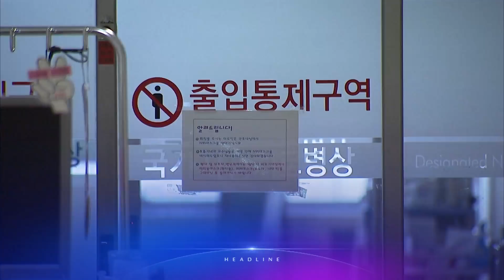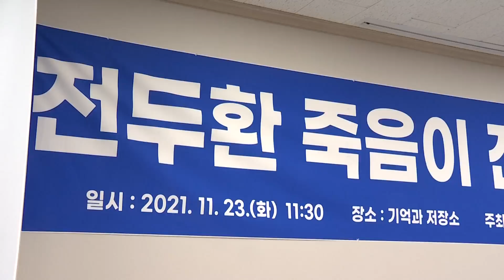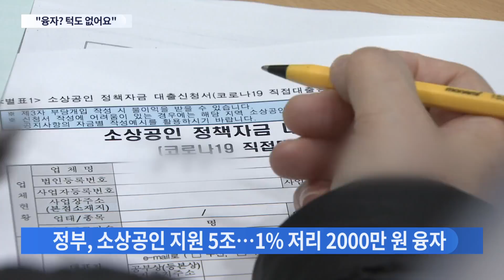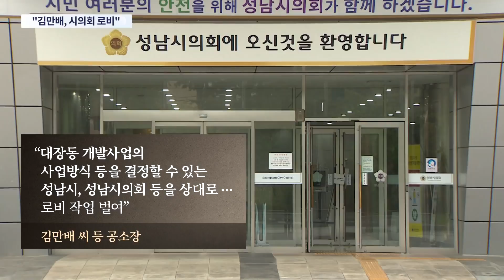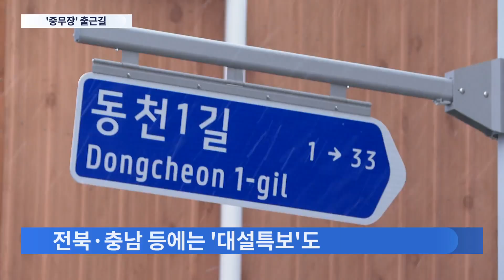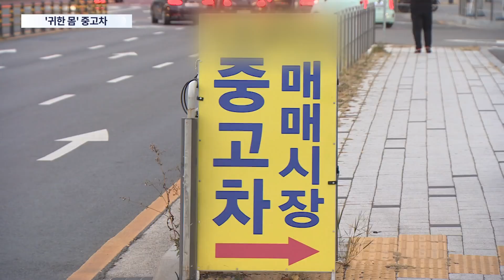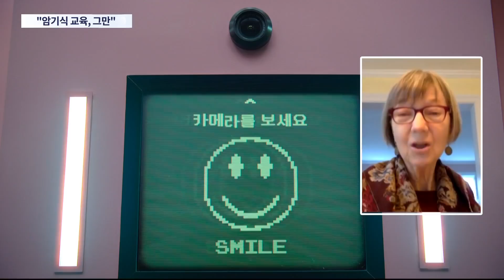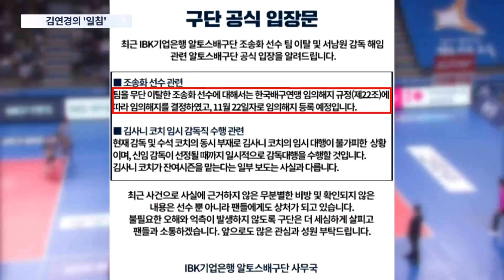[TV CHOSUN LIVE] 11월 23일 (화) 뉴스 9 - 전두환 前 대통령, 참회·사과 없이 떠났다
[TV CHOSUN LIVE] 11월 23일 (화) '뉴스 9' 주요뉴스

● 전두환 前 대통령, 참회·사과 없이 떠났다
● "이중과세" 위헌소송 채비…與 대표 "자동차세보다 적어"
● "'조국의 강' 확실히 건너야"…김종인 합류 거부, 결별 수순?
● 위중증 또 '역대 최다'…폐렴으로 병세 악화 '비상'
● 불길에도 주저하지 않았다…운전자 구한 '시민 영웅들'
● '대선설명서 서반장 vs 김반장'…"쉽지 않네" 선대위 놓고 고심
● 서울 올가을 첫 영하권…출근길 추위 이번 주 계속

📡 월~금 07:30 뉴스퍼레이드
📡 월        08:40 네트워크 매거진
📡 월~금 09:00 신통방통
📡 월~금 13:00 보도본부 핫라인
📡 월~금 14:30 사건파일 24
📡 월~금 17:30 시사쇼 이것이 정치다
📡 월~금 21:00 뉴스9
📡 토~일 14:00 뉴스현장
📡 토~일 18:40 뉴스7